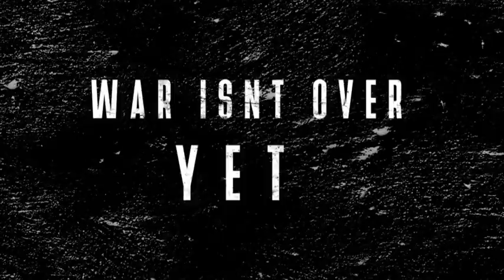WAR 2 | 30 Interesting Facts | Hrithik Roshan | Junior NTR | Ayan Mukerji | SPY Universe | YRF Films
This WAR 2 has 2 sides! Team Hrithik or Team Tiger - Which side are you on? War 2 Trailer Hrithik vs Tiger

🎬 Movie Credits:
Starring: Hrithik Roshan, Tiger Shroff, Vaani Kapoor
Director: Siddharth Anand
Producer: Aditya Chopra
Lyrics: Kumaar
Director of Photography: Benjamin Jasper
Background Music [Trailer]: John Stewart Eduri
Release Date: 2 October 2019

Khalid (Tiger Shroff) has fought his way up the ranks of the Indian armed forces. His greatest challenge and battle has been to fight against the sins of his father, once a decorated soldier working with Kabir who had turned a traitor. His ambition has been to join Kabir’s team to remove any stains on their family name. Kabir is not keen due to their past history, but Colonel Luthra requests him to, and gradually Kabir is also impressed by Khalid’s intense dedication and grit. Khalid becomes Kabir’s greatest soldier ever, flirting with death repeatedly in mission after mission as they go after the country’s enemies, including a mission against Rizwan Ilyasi that nearly kills Khalid.

But Khalid’s greatest mission, his toughest yet, is still to come. When his own mentor Kabir turns rogue and starts to go after top officials and scientists and officers in the Indian establishment, targeting and executing them viciously across the world.

Colonel Luthra is unsure if Khalid has it in him to go after Kabir. Is he clever enough to hunt the man who trained him, and even if he does get him, does he have it in him to put a bullet in his hero’s head? Luthra advises Khalid against the mission but he insists – he is the best protégé and the only one who can track the mentor. And only Kabir can answer the crucial question – why did he turn rogue?

A vicious cat and mouse game ensues as protégé goes after mentor in a war that spills across the globe. As the chase unravels both Kabir and Khalid begin to finally realize, what desperate stakes really drive them in this terrifying war.